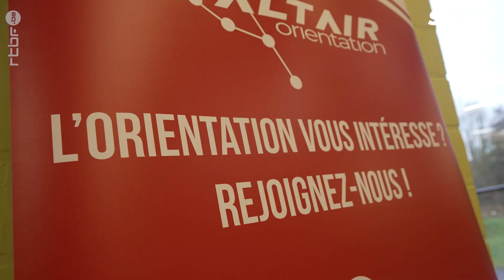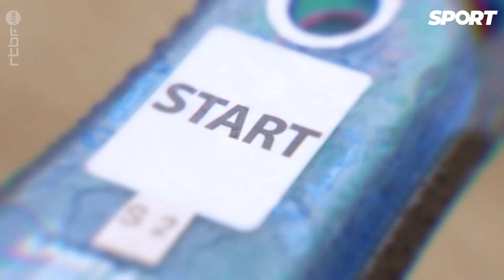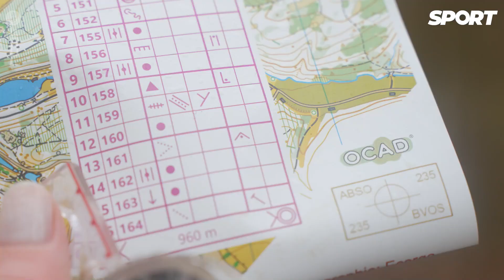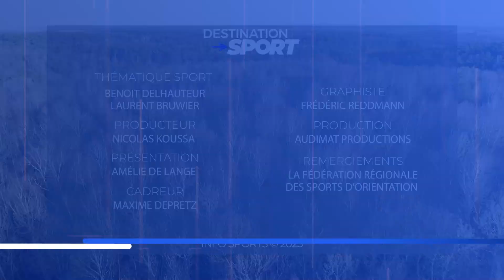Comment réussir sa course d'orientation ?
🏃‍♀ Pour le 1er épisode de « Destination Sport », Amélie a choisi de tester la Course d’orientation.

🧭🌲 Pour cette découverte elle est accompagnée de la championne du monde scolaire, Laurence Defraigne. Elle va lui faire découvrir les trucs et astuces pour réussir au mieux sa course d’orientation  : Comment utiliser sa boussole, comment s'orienter en tenant compte des courbes de niveaux, comment utiliser le sportident (la puce qui permet de valider les balises),...  Mais est-ce qu’Amélie va retrouver son chemin ? Destination, la Course d’orientation !